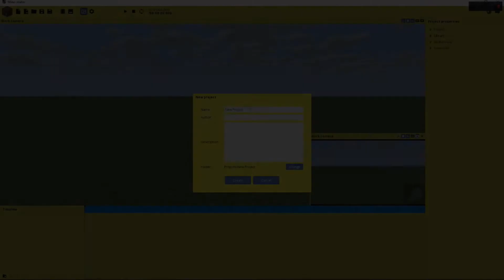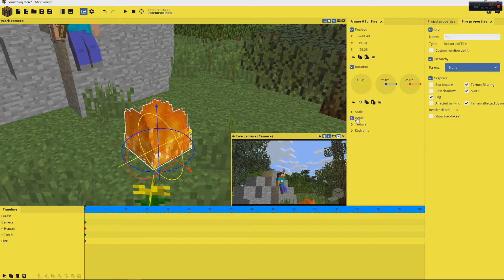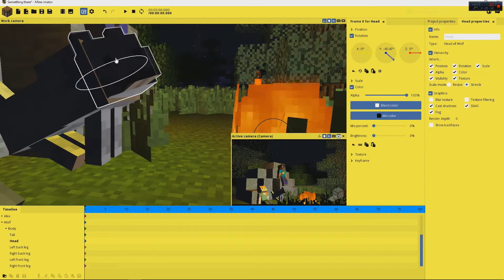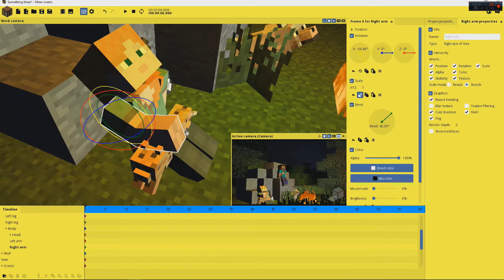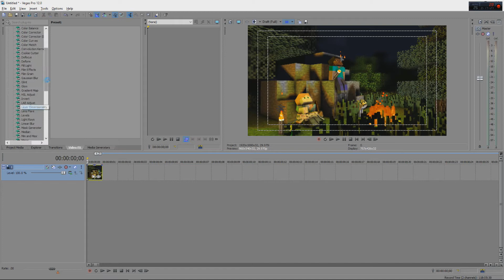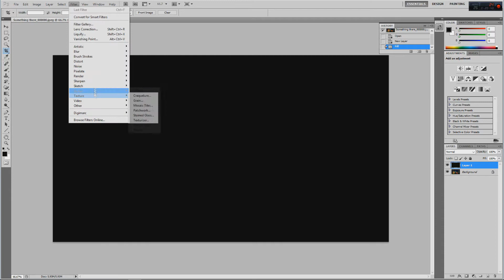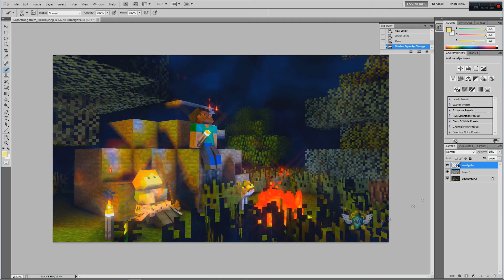Minecraft Speed art - Something there - NMC